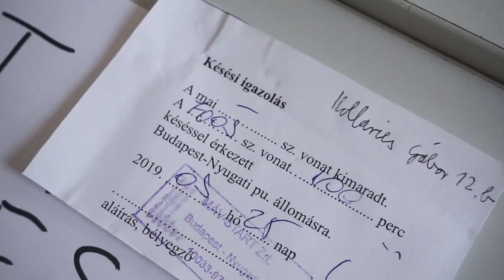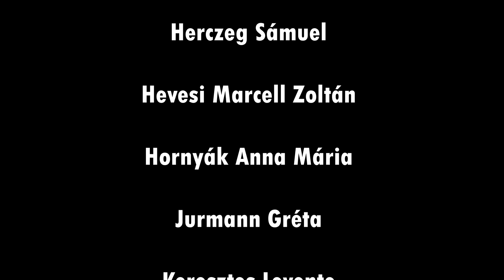Csik Ferenc Általános Iskola és Gimnázium 12.B Osztályvideo 2019